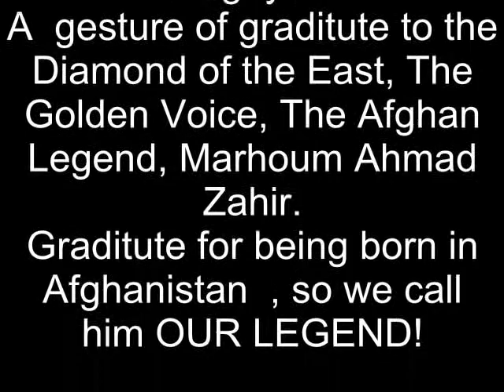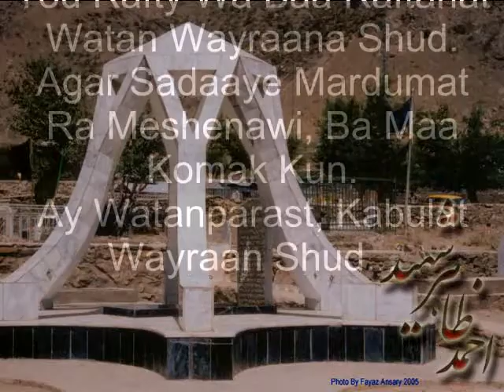Ien Shehr Ra Baraye Tou Megoyam (Ahmad Zahir) BY AWM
A revolutionary song of the Legend Ahmad Zahir. As a gesture of graditute for him being born in our nation and being our pride, I have sung his song the amature way. Singer: AWM